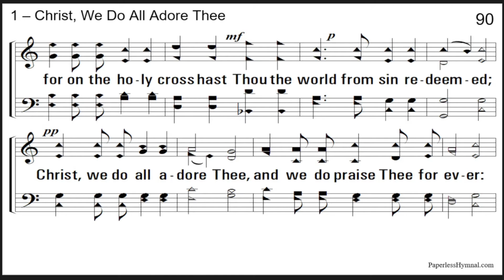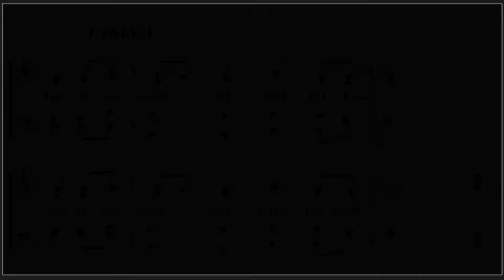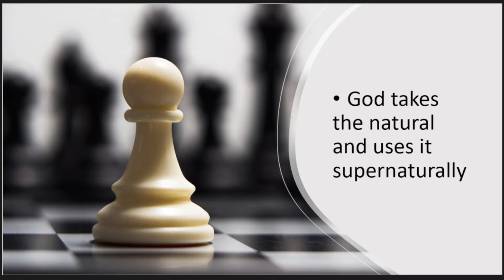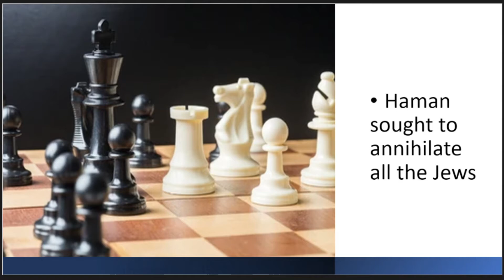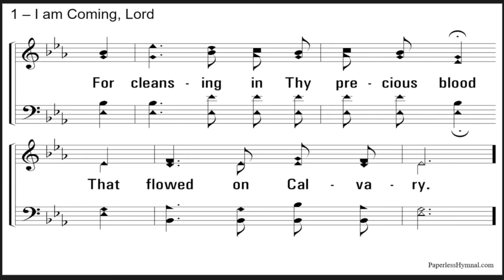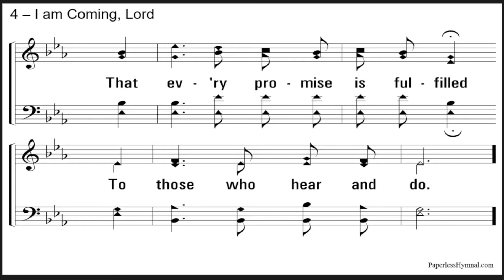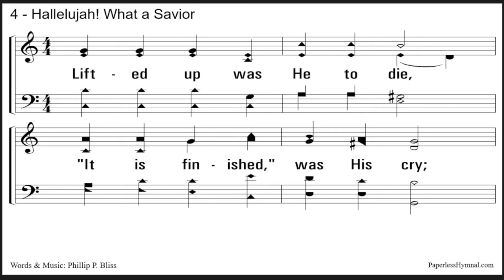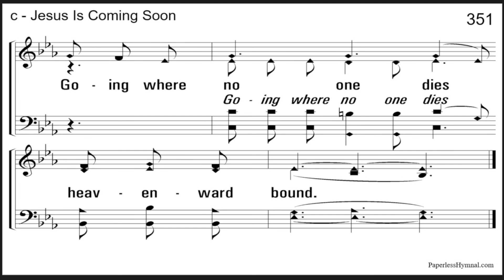A Profile of Courage: Esther - 8/22/2021